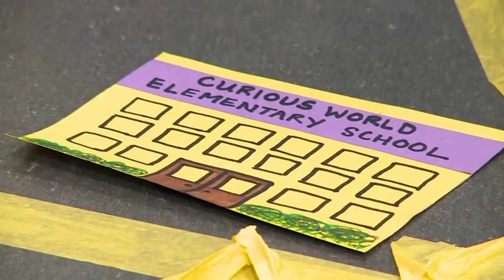Easy best best diy Crafts For Kids